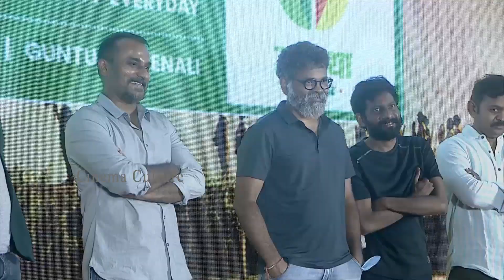Vakeel Saab Will Come Wait And See | Sai Dharam Tej | Republic Movie Teaser Launch | Cinema Culture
Watch Here Vakeel Saab Will Come Wait And See

All Tollywood movie updates, celebrity latest news, promos, teasers, trailers, movie promotional events & for

much more entertainment related gossips please follow 'CINEMA CULTURE' YouTube channel.